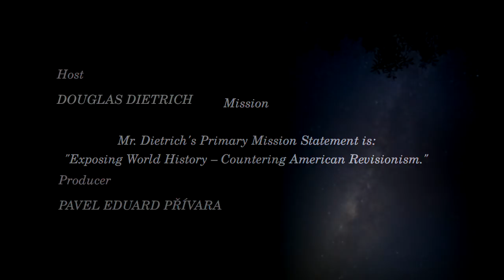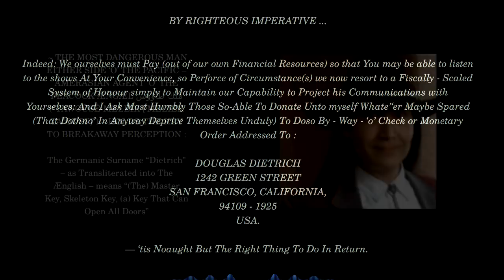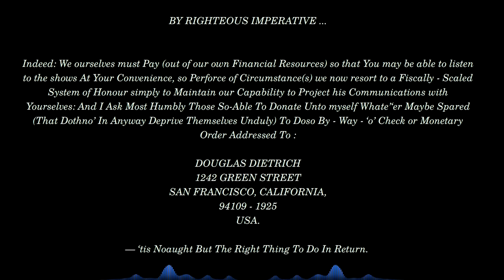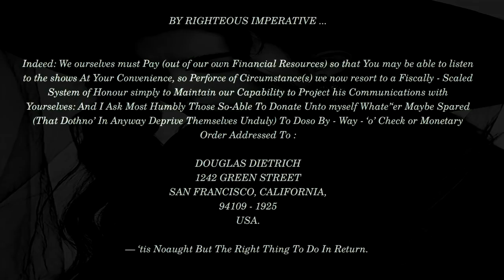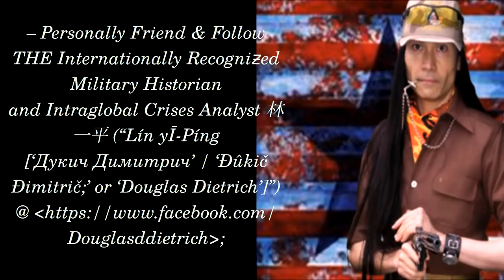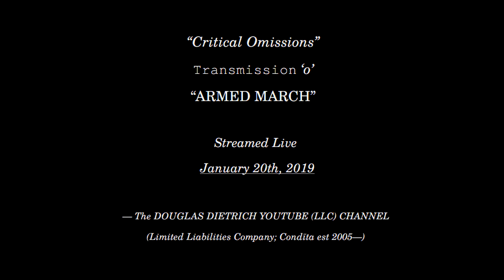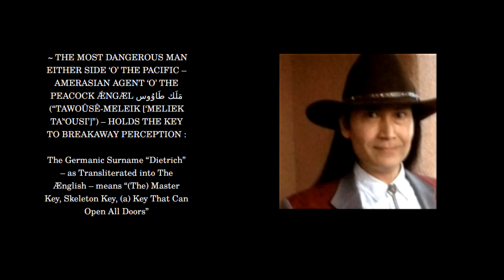2019 JAN 20 | "ARMED MARCH" | DOUGLAS DIETRICH | CRITICAL OMISSIONS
Title  "Armed March"
Published  January 22nd, 2019

Topics

Dr. Martin Luther King Jr. , MLK Day,
Super-Moon - Lunar Eclipse,
Brexit, Theresa May, Jeremy Corbyn,
USA-GOV shutdown (47:00)

References

Douglas Dietrich was a consultant for the following
 "Werewolves, the Dark Survivors (Animal Planet Special)" ...

Description

!!! ON-EVENTIDE THIS JULIAN CALENDRICAL ΘἙΟΦΆΥΕΙΑ (“THEOFÁNEIA [‘EPIPHANY’]”) WEEK’SEND SUNDAY NIGHT : 臺北-剑杆 (“TÁĪPBĚĪH-JIÀNGĀN [THE ‘TAIPEI RĀPIÈR’]”) HONOURS THE HISTORICAL ARMED MARCH IN-CARAVAN(S) UNDERTAKEN By THE TWELVE KINGS OUT-‘O’-中國 (“ƵCHUṐNGGkGHUÓUÁ [THE ‘MIDDLE KINGDOM,’ id est, ‘CHINA’]”) TO BAPTIƵE GOD-THE-SON WHEN DDD HOSTS LIVESTREAM ‘O’ “CRITICAL OMISSIONS ...

Funding

DOUGLAS DIETRICH
1242 GREEN STREET
SAN FRANCISCO, CALIFORNIA,
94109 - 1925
USA.